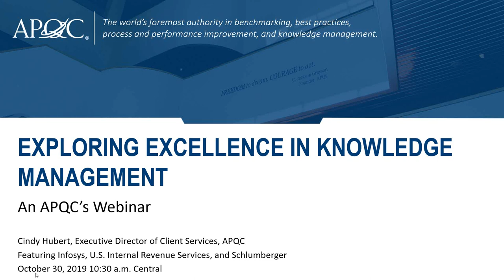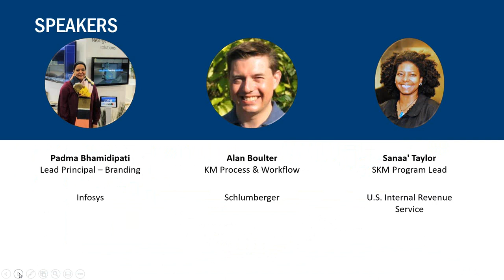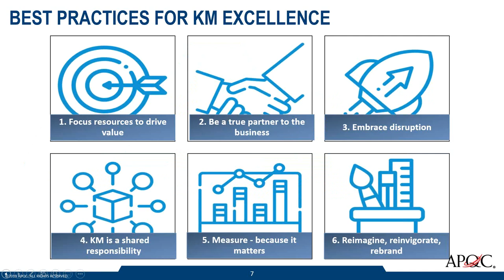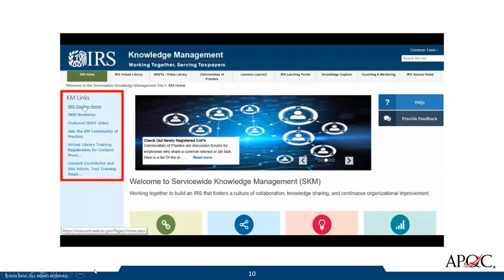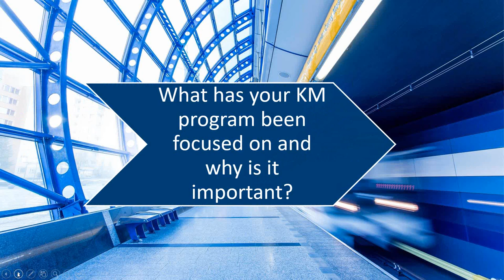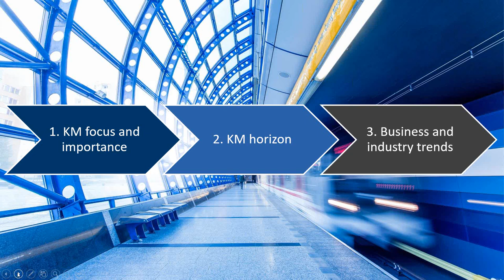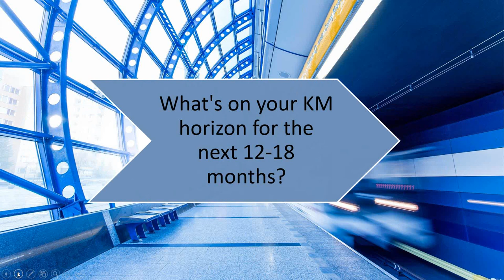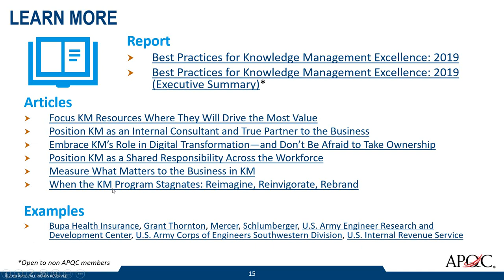Exploring Excellence in Knowledge Management